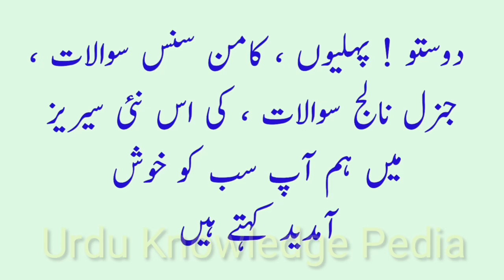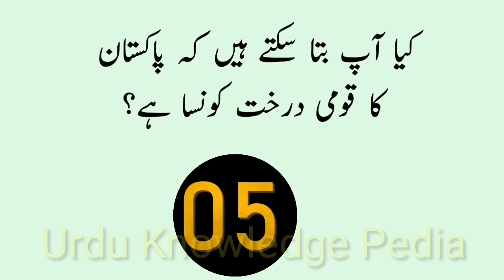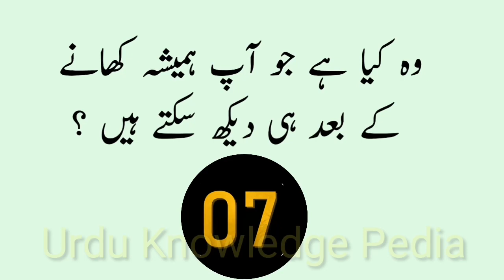Riddles in Urdu | Sawal Jawab | Paheliyan in Hindi | General Knowledge | Puzzle IQ Test Questions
Funny Videos | Dilchasp Maloomat ki Dunya | GK in Urdu | Puzzles in Hindi | Common Sense Questions | Majedar Paheliyan | Bujho to Jane Riddles